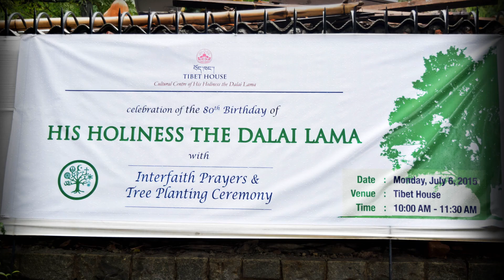The 80th Birthday Celebrations of His Holiness The Dalai Lama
The enlightening words of one of the students in Tibet House, Kaveri Gill, and a tete a tete with the Director of the Tibet House, Ven. Geshe Dorji Damdul, on Dalai Lama's 80th birthday.